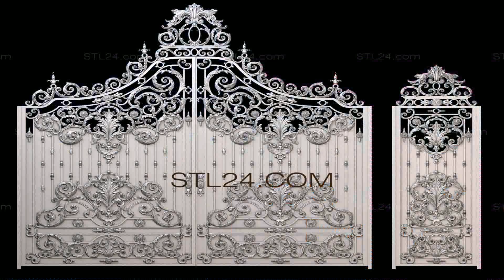Gate Design Cnc